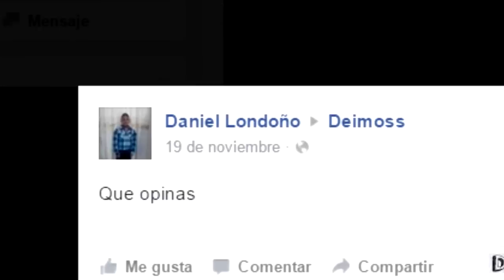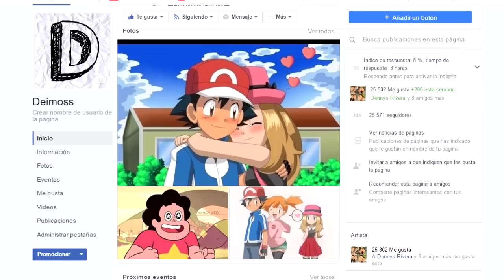¿FREDDY KRUEGER EN GRAVITY FALLS? ¿VERDAD O FALSO?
AHORA TE MUESTRO ¿FREDDY KRUEGER EN GRAVITY FALLS? ¿VERDAD O FALSO?